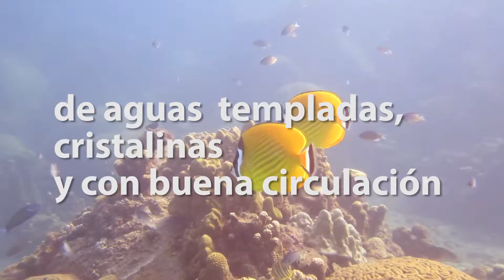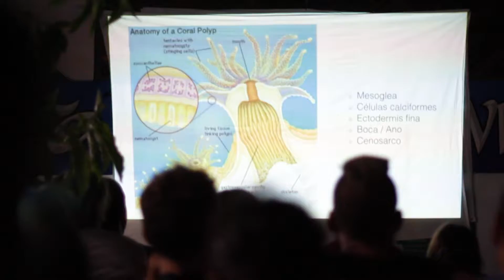Proyecto Coral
Video y edición: Alba Inglés